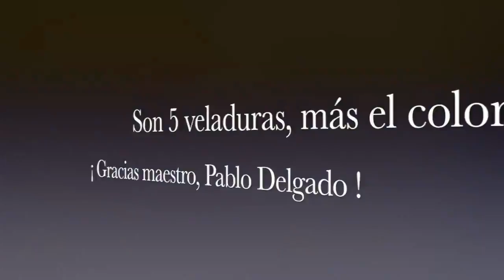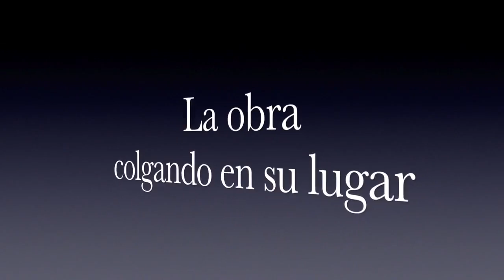Yaveh - creating process of an oil painting (veiling ) - René´s Art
In this video you can see the work and progress of an oil painting (veiling). For those who wonder about prices and for us who enjoy creating and painting...
Enjoy! René